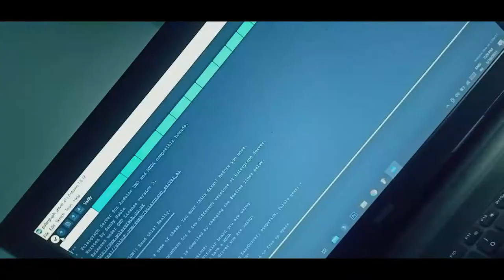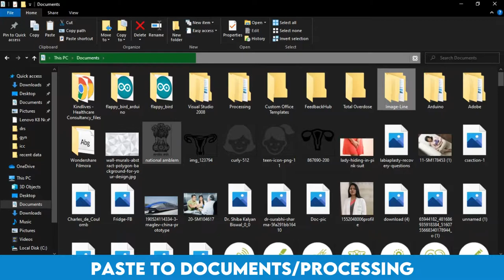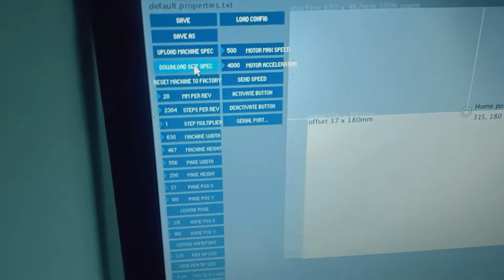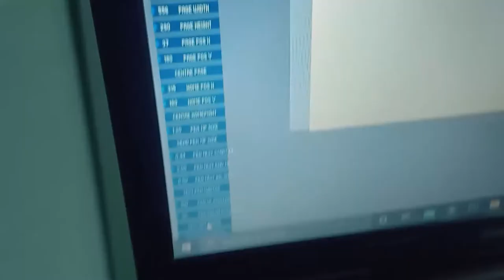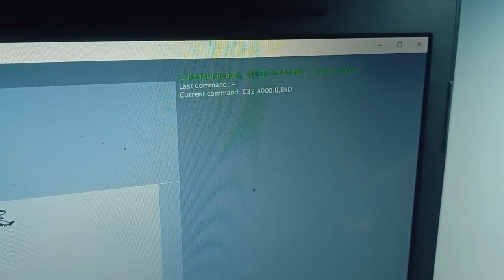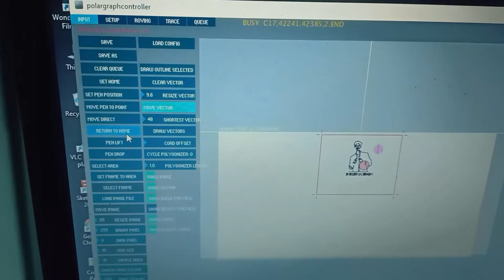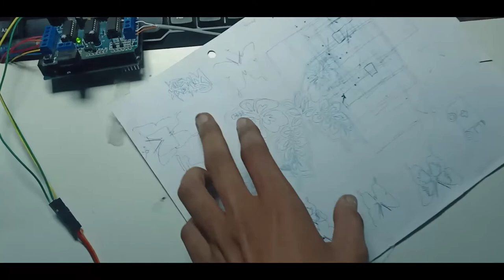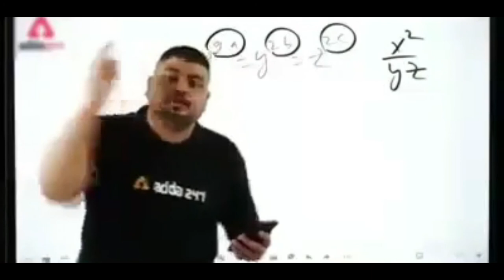I Made National Amblem drawing with this XY Plotter 🇮🇳 | XY Plotter Arduino (Full Tutorial)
So from december i was working in this xy plotter. and in starting i faced so many errors it didn't work the software part and the code i tried so many codes and software versions finally i found something that worked! I have mentioned all the working codes below. you can check it out!

If you face any problem just comment your problems below.

Leave a Like or Comment